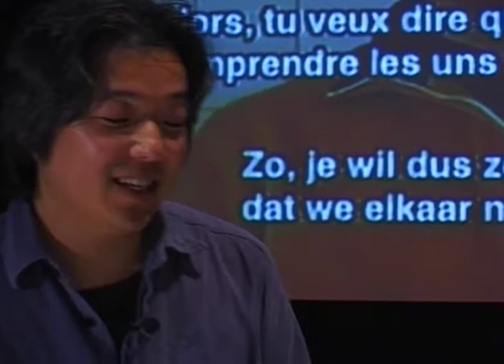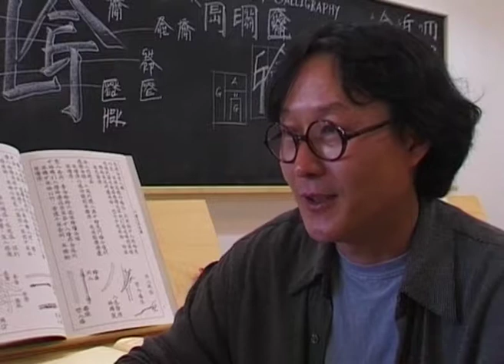APT3 / Wish for the future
Art works by more than 77 artists from 20 countries and regions are included in APT3 around the central theme 'Beyond the Future'. The art covers a range of media including performance, sculpture, painting, installation, textile, video, new technology and photography. Artists are from Japan, China, Hong Kong, South Korea, Taiwan, Indonesia, the Philippines, Malaysia, Thailand, Singapore, Vietnam, India, New Zealand, Papua New Guinea, New Caledonia, Australia and, for the first time, Pakistan, Sri Lanka, Niue, and Wallis and Futuna Islands.

APT3 includes a strong emphasis on artists whose work crosses boundaries between past and future and between craft, tradition and contemporary art. Many of the works invite audience interaction while artistic collaborations across cultures and art forms feature strongly.

The 3rd Asia Pacific Triennial of Contemporary Art (APT3) / Queensland Art Gallery (QAG) Brisbane Australia / 9 September 1999 – 26 January 2000